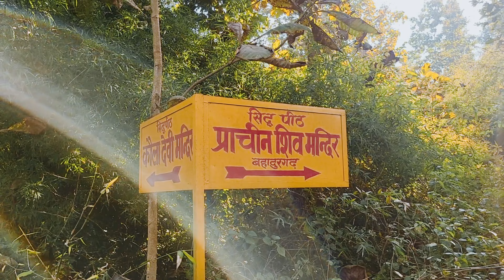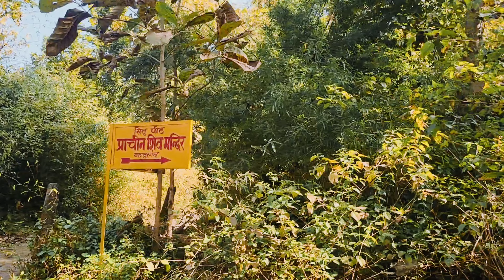EXPLORING HIDDEN PLACE IN VIKASNAGAR | Shiv mandir | dehradunvlogger | RACHIT BINJOLA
Keep supporting & Stay Safe.

Gears ;